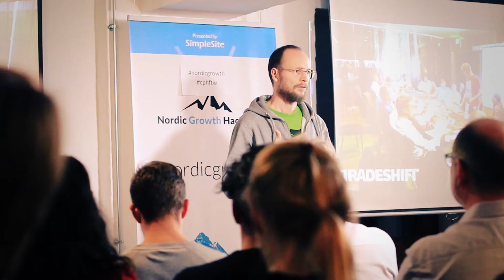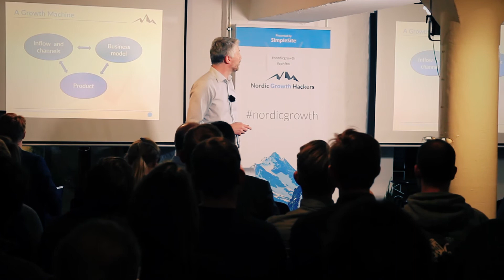Customer story: Morten Elk (Nordic Growth Hackers)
Morten Elk is the CEO of SImpleSite, which helps 400,000 new users every month set up effective websites. SImpleSite team are behind Nordic Growth Hackers - regular series of events where Copenhagen entrepreneurs talk about their growth stories.

Morten uses Billetto to issue tickets for the Nordic Growth Hackers events. The main reason Morten uses Billetto is that "it just works" and "does the job well."

It's easy to link to upcoming events, it's easy for people to buy tickets, and it's easy for Morten's team to see how many guests register for each event. This is important as it helps Morten sell out just the right number of seats.